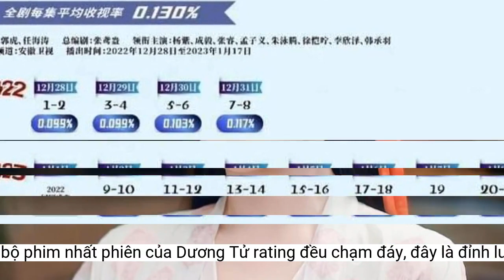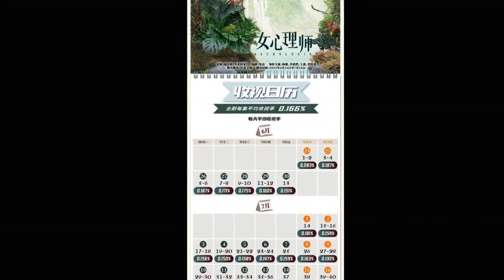Cả 3 bộ phim nhất phiên của Dương Tử rating đều chạm đáy, đây là đỉnh lưu sao?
Rating phim của Dương Tử khiến nhiều người nghi ngờ năng lực của cô nàng.Nhiều khán giả bày tỏ nghi ngờ về khả năng gánh phim của Dương Tử khi chiếu đài. Rõ ràng các bộ phim của cô nàng có mức rating rất thấp. Dù là phim chiếu lại, thế nhưng rất nhiều bộ phim đạt được thành tích khả quan trước đó. Thậm chí, chuyện này khiến nhiều người lo ngại phim của Dương Tử sau này sẽ khó có thể chiếu đài.
Mùa hè năm nay, Dương Tử có Trường Tương Tư lên sóng và hứa hẹn sẽ bùng nổ màn ảnh nhỏ. Liệu sau khi chiếu song dự án cổ trang này có được mua bản quyền chiếu đài hay không là câu hỏi được nhiều người đặt ra.
Trước đó, dự án cổ trang Long Châu Truyền Kỳ của Dương Tử và Tần Tuấn Kiệt cũng được chiếu trên đài Bắc Kinh. Cuối cùng khi kết thúc phim thu về mức rating là 0.14%. Hay trước đó Trầm Vụn Hương Phai cũng đã được lên sóng đài An Huy và thu về mức rating là 0.13 %. Như vậy, cả ba bộ phim nhất phiên chiếu đài của Dương Tử đều không thu về thành tích tốt.
Cách đây không lâu, bộ phim Nữ Bác Sĩ Tâm Lý do Dương Tử và Tỉnh Bách Nhiên đóng chính đã được mua bản quyền chiếu lại trên đài Giang Tô. Tuy nhiên mới đây, rating trung bình cả bộ phim sau khi kết thúc chỉ đạt 0.166%. Đây là mức rating cực kỳ thấp đối với một đỉnh lưu lượng như Dương Tử. Điều đáng nói ở đây là trước đó, hai bộ phim nhất phiên khác của Dương Tử cũng chịu cảnh rating chạm đáy.
Dù vậy, không thể phủ nhận được rằng việc chiếu mạng trước rồi mới chiếu đài có ảnh hưởng rất lớn đến thành tích phim. Trước đó, Trầm Vụn Hương Phai chiếu mạng và thu về những thành tích cực kỳ khả quan, thậm chí còn là một trong những dự án phim hot mùa hè. Dù vậy, các fan của Dương Tử cho rằng chuyện này cũng không ảnh hưởng quá nhiều đến thần tượng của họ.